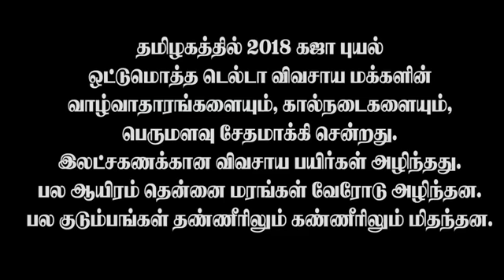டெல்டா மக்களின் கண்ணீர் பாடல் தஞ்சை கலையின் கஜா புயல் | Delta Makkalin Kanner Padal Gaja Puyal Song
Movies
ShortFilms
Special Programs
Events
Movie News

GoldenCinema